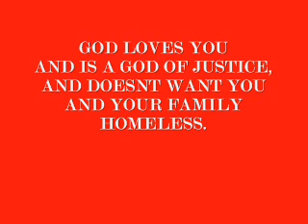PROPHETIC DREAM JUNE 2017,ATOM MONEY LENDING RIP OFFS,HOMES